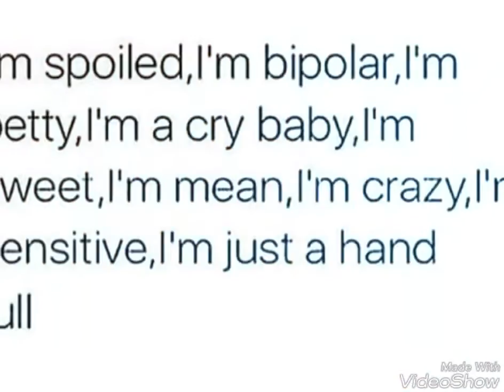Title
I used Video Show find it Apple App Store Or Google Play:)